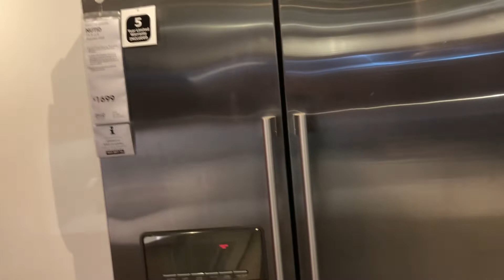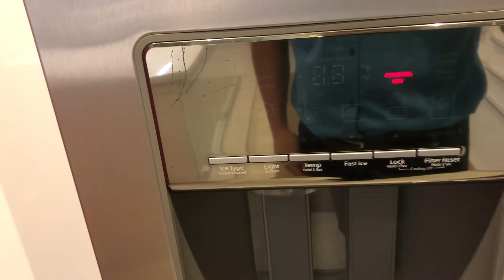100 người thì 99 người thích nhà bếp đẹp